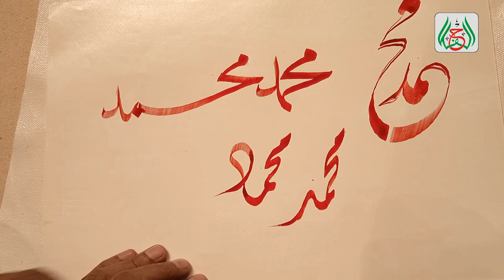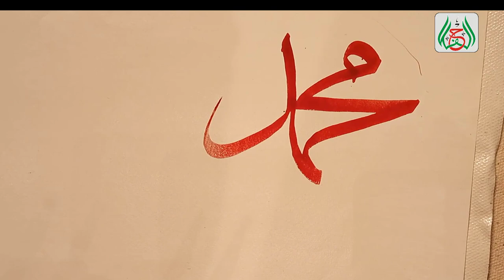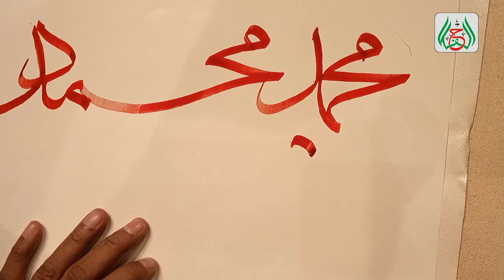Live Khatati Performance of Khalid Mehmood Siddique ,exhibition 2020, Calligraphy Work Shop Lahore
islamicart#arabiccalligraphy#islamic#howto#arabic#calligraphy#سبحانالله#arabicislamiccalligraphyart#subhanallah#calligraphyurdu#urducalligraphyar#cursive#fancy#handlettering#cursiveletters#cursivewriting#howtowriteincalligraphy#howtowriteinfancy#howtowriteincursive#cursivewritingpractice#cursivefonts#calligraphyletters#calligraphyalphabet#calligraphyfonts#calligraphypens#calligraphyname#fancyforbeginners